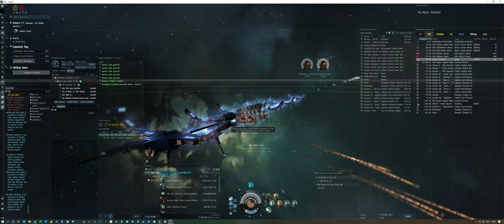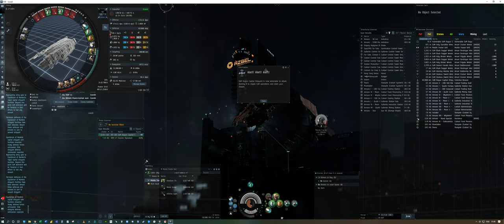Eve Online - 20.000.000 ISK bounty in High Sec space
In EVE Online the "EoM Rogue Capital Shipyard" event is live now. There was a settings issue on the first day only (already corrected!): the bounty values were mistakenly replaced. You received the lowest prize in Null sec and the highest - 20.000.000 ISK - in High sec.
Btw the event is quite easy to do. Fit your ship against kinetic damage and use also kinetic damage. Nighthawk is a perfect selection.